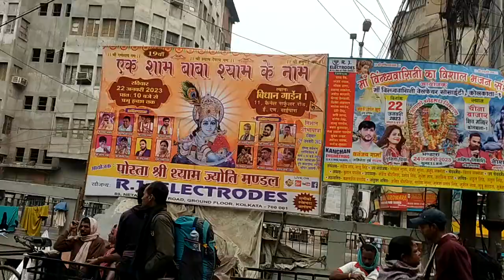মাটি খুরতে গিয়ে মারা গেল